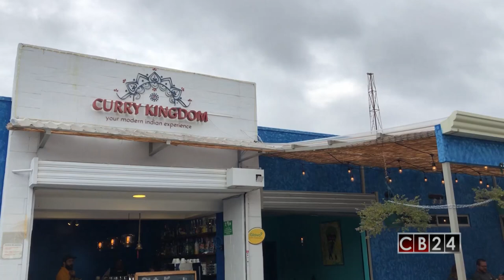Comida de la India se renueva en Costa Rica